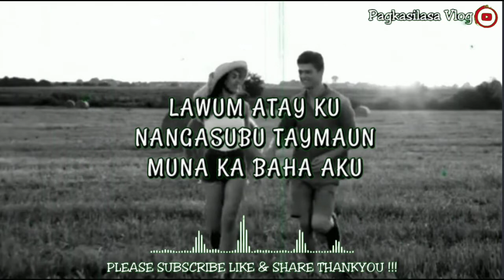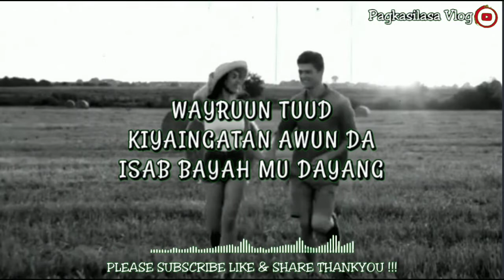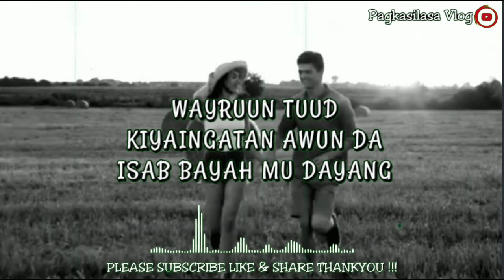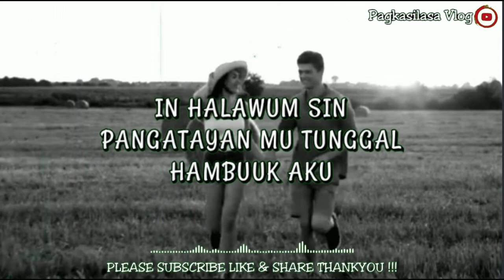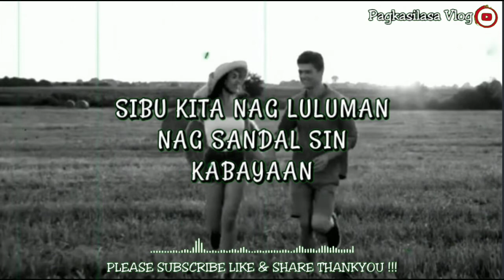Nag Tapuk Sin Bayah - TREAST BAND (Lyrics)